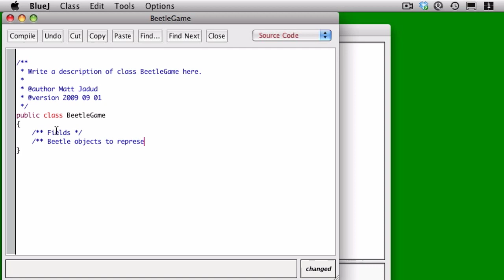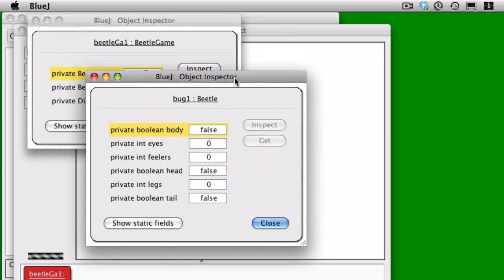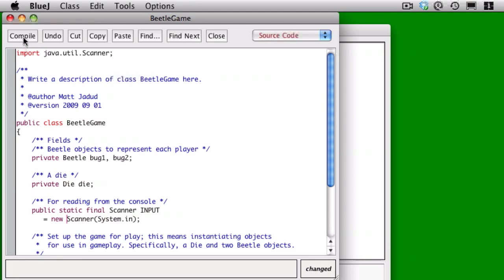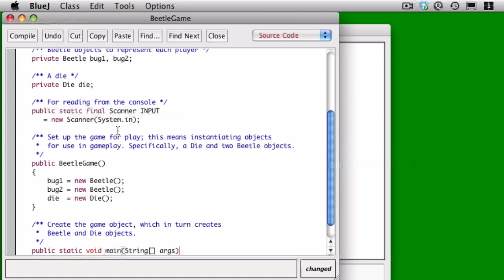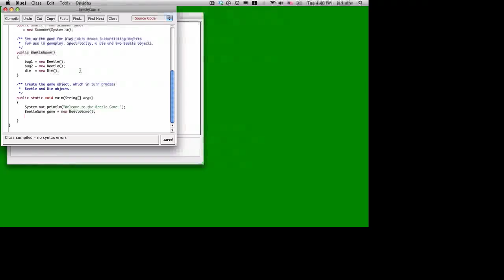Data Structures and Algorithms in Java: Page 26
A first draft of the BeetleGame class.

This screencast was originally produced to support the Fall 2009 offering of CMPSC112 at Allegheny College. Made available under a Creative Commons SA-NC-ND 3.0 license.